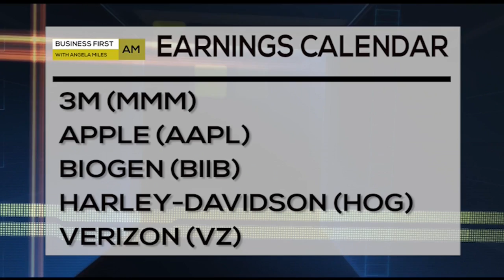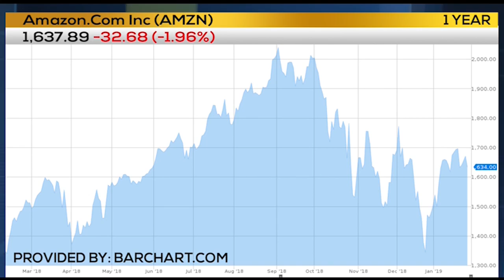Business First AM